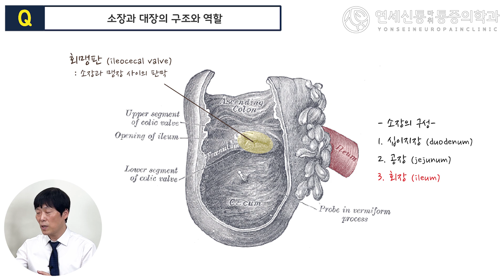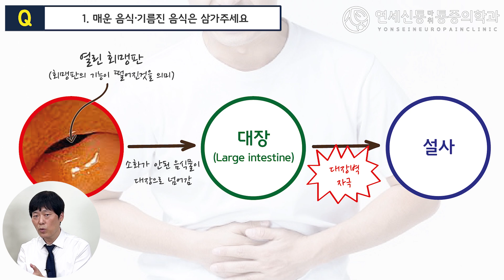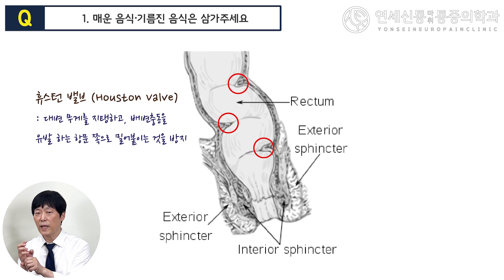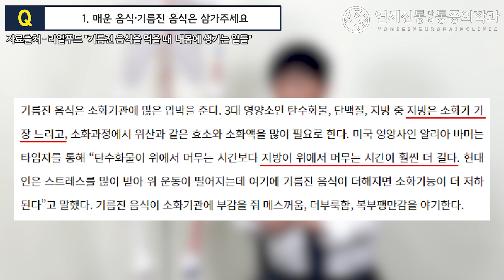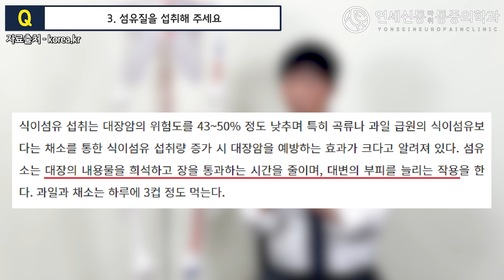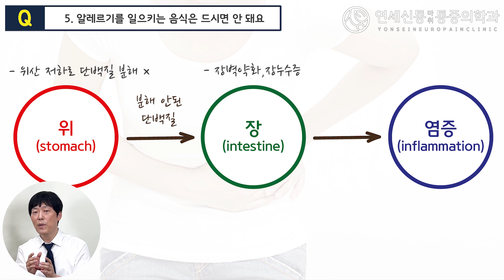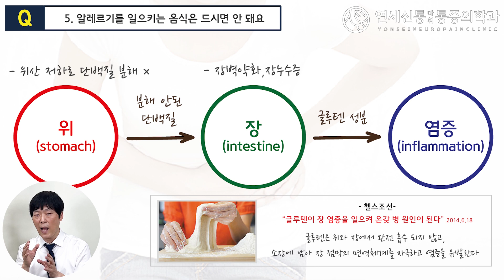설사, 변비 탈출, 과민성 대장증후군,설사가 잦은 경우, 잦은 배탈 해결법 5가지( 회맹판 증후군, 염증성 대장염 해결법, 변 잘나오는법)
안녕하세요. 연세신통TV 입니다.
항상 저희 유튜브 채널을 애청해주시는 구독자분들 께 감사드립니다.

이번 영상은 설사·과민성 대장증후군으로 고생하시는 분들을 위해 도움을 드리고자 준비하였습니다.

많은 분들이 스트레스를 받으시면 매운 음식이나 자극적인 음식을 찾게되고,
그걸 드시고 난 후 설사를 하시게 됩니다.
또, 스트레스를 과하게 받은 경우 설사를 동반하는 경우가 많습니다.
이러한 경우를 흔히 "과민성 대장증후군"이라고 말을 합니다.

이렇게 설사와 과민성 대장증후군으로 고생하시는 분들이 많은데,
그렇다면 우리가 현대 사회에서 매운 음식도 먹고 싶을 때가 있고, 스트레스도
떼 놓을수 없는데 이럴 때 어떻게 하면 좋을지 그 방법을 여러분들께 알려드리려 합니다.

많은 구독자 분들이 사랑해주시는 덕분에 연세신통TV가 성장하고 있습니다.
앞으로도 더 좋은 영상을 만들어 드리기 위해 노력하겠습니다.
병원 진료에 대해 문의를 주시는 분들이 많습니다.
-청량리 연세신통마취통증의학과-
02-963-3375로 전화예약을 하셔야만 진료를 볼 수 있습니다.
0:00 인트로
0:12 소장과 대장의 구조와 역할
1:27 1.매운 음식·기름진 음식은 삼가주세요
3:33 2.충분한 수분을 섭취해 주세요
4:21 3.섬유질을 섭취해 주세요
4:39 4.프로바이오틱스를 섭취해 주세요
5:19 5.알레르기를 일으키는 음식은 드시면 안 돼요